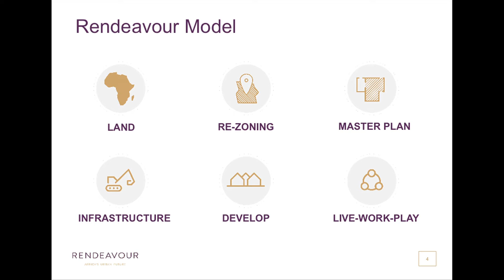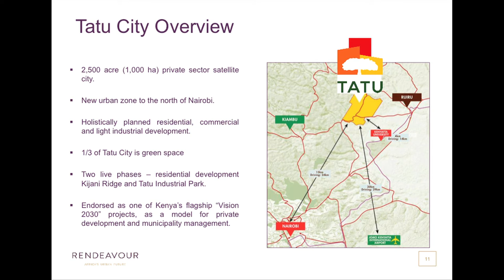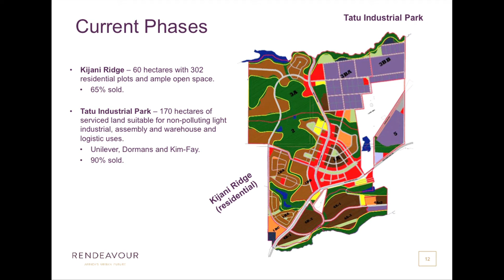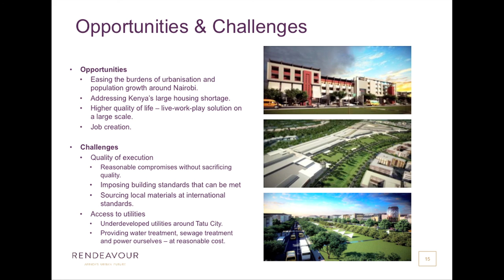International New Town Day 2016 - Tatu City - Presentation by Preston Mendenhall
Tatu City with Preston Mendenhall, Head of Corporate Affairs, Rendeavour, Kenya.

On the 30th of June 2016, INTI organised the first International New Town Day. This was a one-day conference in Almere, collecting an astonishing range of New Towns from all over the world. Some are older and in the midst of transforming and reinventing themselves, others are presently on the drawing boards. In the light of unprecedented worldwide urbanisation, how can we do New Towns better? How can we share innovative practices and experience? What are the challenges and opportunities?

The goal of the International New Town Day is to connect representatives of new cities worldwide and create awareness of their shared challenges. Since planned communities have many things in common, it is only logical that they can learn from each other. Through the exchange of innovative knowledge and experiences, we will determine a shared agenda for the improvement of existing New Towns and the design of future cities.